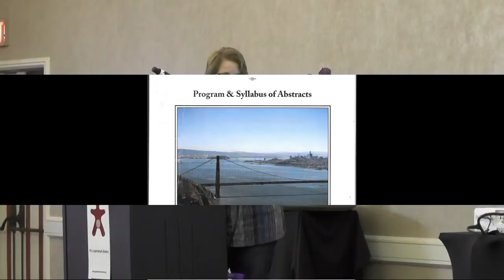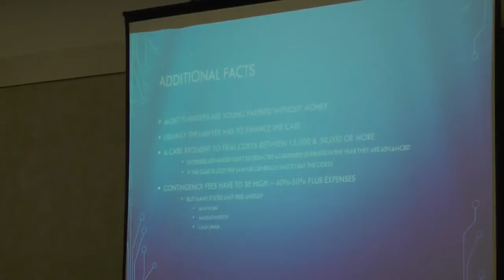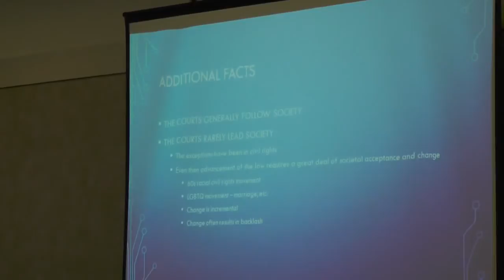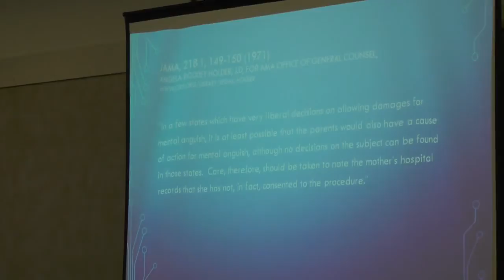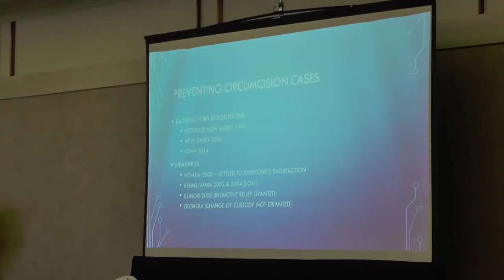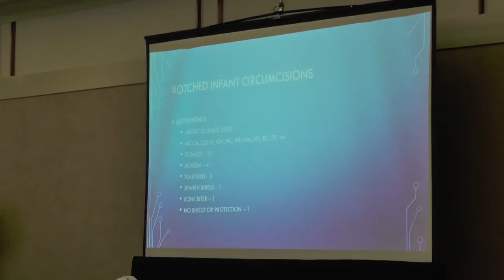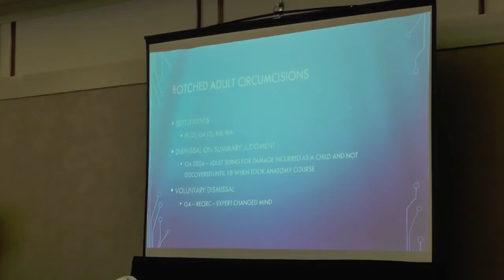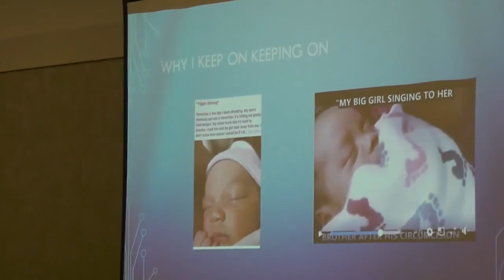David Llewellyn, JD @ The Symposium on Genital Autonomy & Children's Rights, SF, CA - May 4-6, 2018